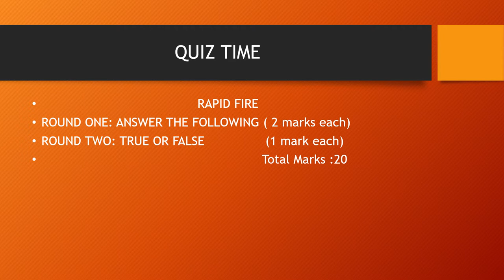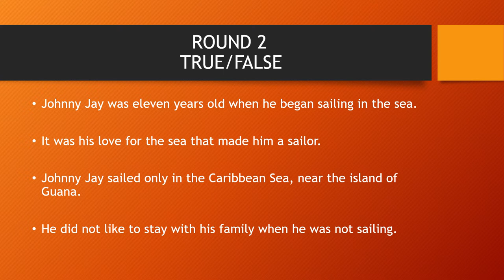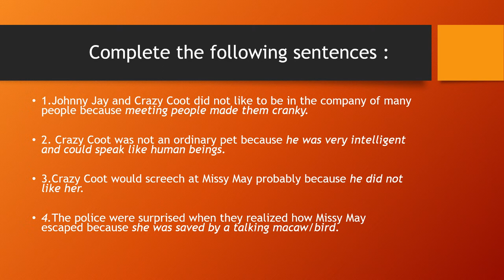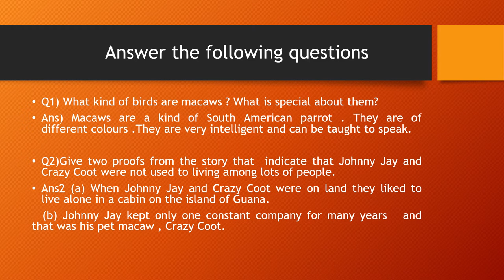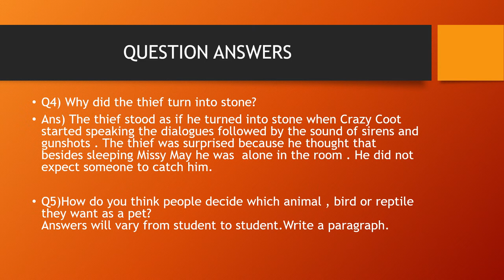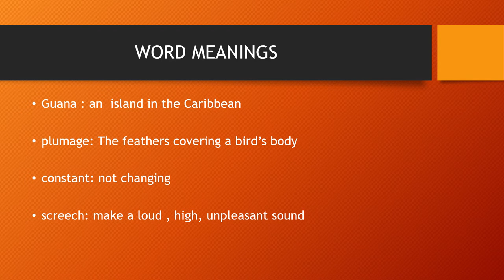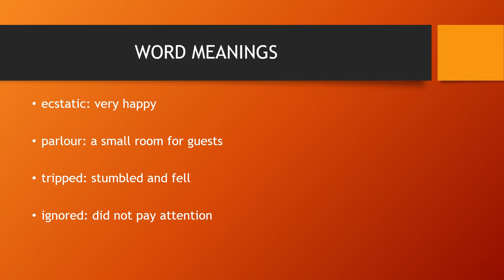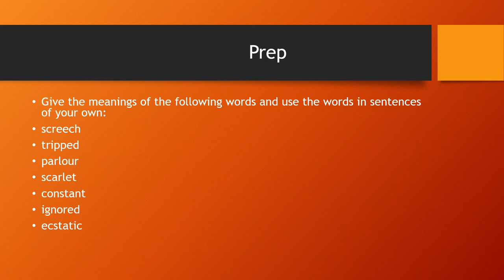FORM 6 ENGLISH THE CRANKY MACAW RECAP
MRIGNAYANI  JADEJA